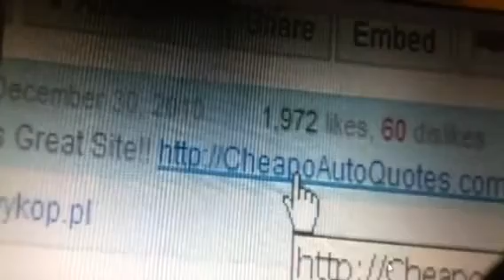Road fail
Winter Roads